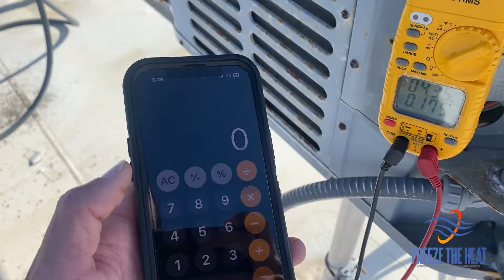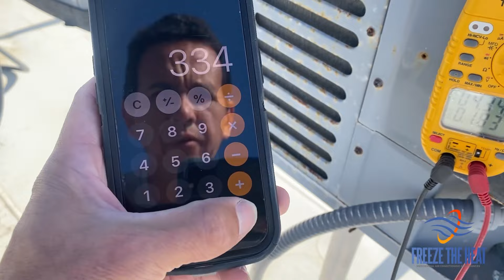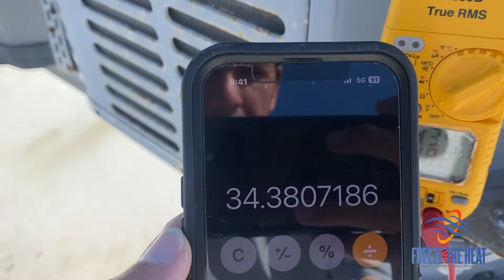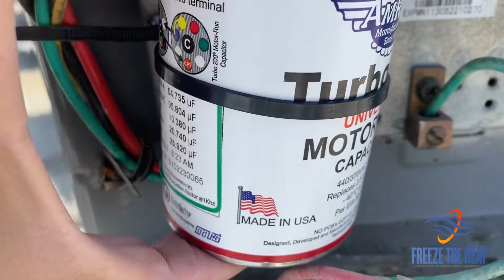Cómo conectar 2 capacitores y 1 hard start kit en un solo capacitor